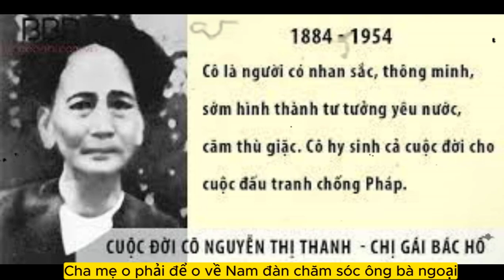Chị gái Bác Hồ là ai?, Nữ Sĩ Nguyễn Thị Thanh, người hi sinh cả tuổi thanh xuân vì Đất Nước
Bà Nguyễn Thị Thanh - chị gái của Chủ tịch Hồ Chí Minh - là người đã hy sinh tuổi thanh xuân để gánh vác việc gia đình và dành cả cuộc đời hiến dâng cho lý tưởng yêu nước giải phóng dân tộc. Khi biết đích thực Chủ tịch Hồ Chí Minh chính là em trai mình, năm 1946, bà đã lên đường ra Hà Nội thăm em, sau đó trở về làng Sen sống trọn đời người công dân mẫu mực với bà con, xóm làng